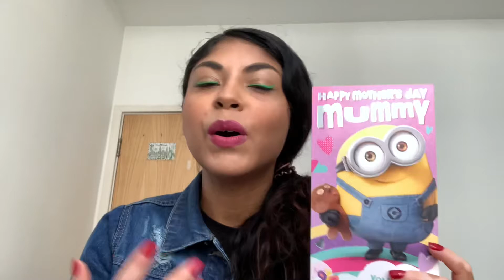¿Porque celebran el día de la Madre en Marzo?